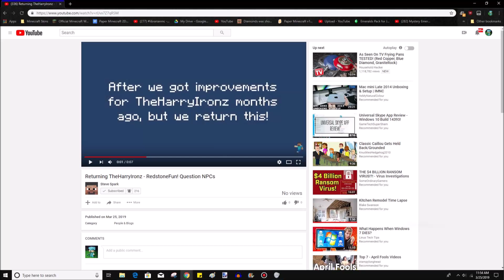Steve Spark made series for RedstoneFun! Questions.